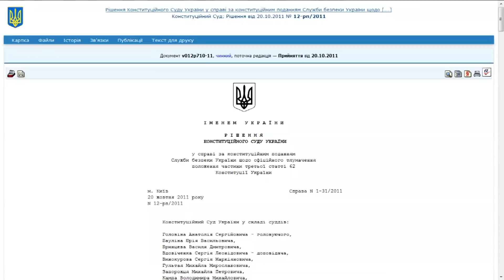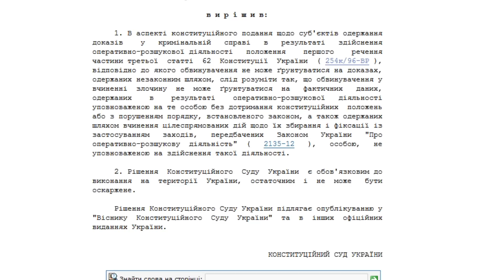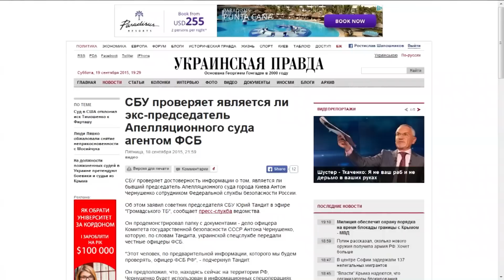Почему я защищаю депутата Мосийчука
Двойные стандарты Петра Порошенко